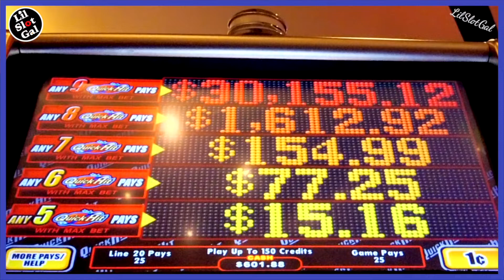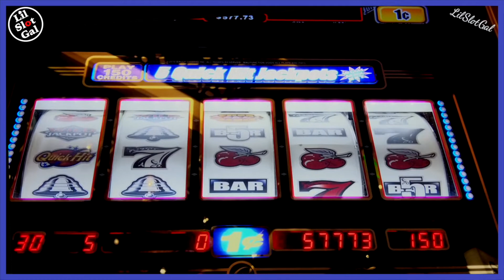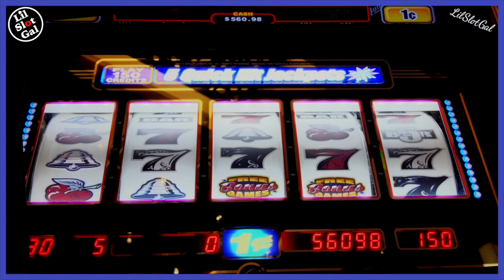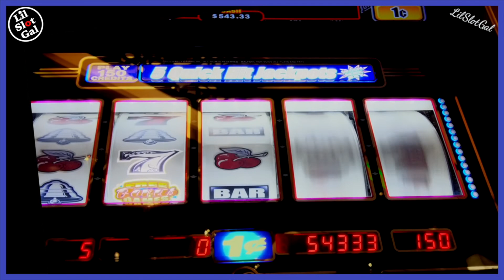Playing Max Bet on QUICK HIT in Las Vegas. Will I WIN?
FUN! Isn’t that what it’s all about?